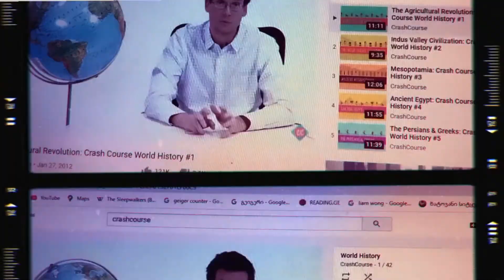"Quaranteen" Natalie from Georgia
As we muddle through this pandemic together, we’ve become accustomed to periods of tighter restrictions. Since our imaginative PAX family is always finding ways to stay busy and productive, even in lockdown, we decided to have a contest!

We asked our students, host families, and coordinators to tell us (and show us) the ways they’ve been staying occupied. Natalie, a Virtual Program student from Georgia, sent us the winning video of some of her lockdown pastimes.

From online shopping to home organization, we can all relate to this Quaranteen!

–The PAX Team